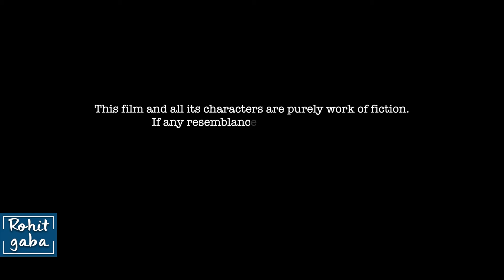सोशल मीडिया की दुनिया सच या झूठ | Rohit R Gaba Awareness Life Lessons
यह वीडियो आपको सोशल मीडिया की दुनिया के बारे में जानकारी देगा। क्या सोशल मीडिया पर जो दिखाया जाता है, वह सच होता है या झूठ? इस वीडियो में हम इस बारे में चर्चा करेंगे। क्या आप सोशल मीडिया पर भरोसा करते हैं? वीडियो देखें और अपनी राय दें।